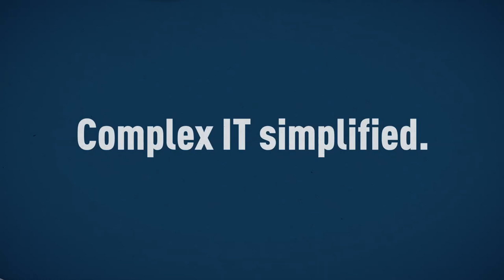Second Harvest Food Bank | Barracuda Networks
BJ Jenkins, Barracuda Networks CEO & President and Co-Chair of Second Harvest Food Bank, kicks off the annual food drive at Barracuda headquarters.